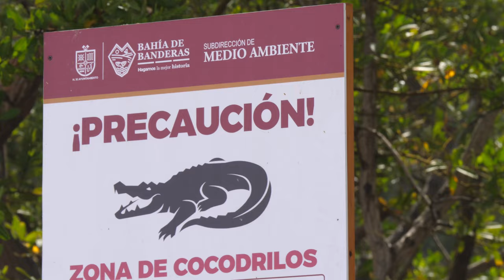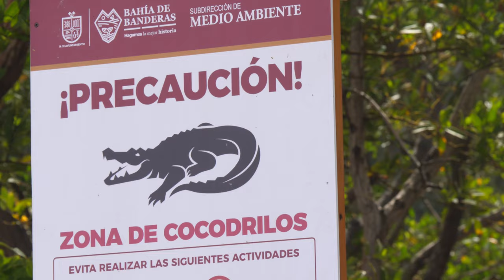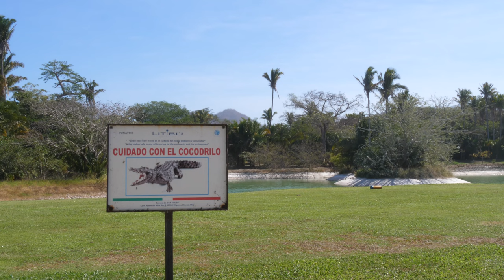Les créatures des plages du Mexique: du crabe au crocodile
Lors d'un voyage au Mexique, nous avons pu observer de nombreuses espèces animales sur les plages sablonneuses et rocheuses. Des iguanes aux oiseaux, en passant par les poissons échoués et les invertébrés, nous vous présentons cette riche diversité dans cette vidéo. Le point culminant de notre excursion est la recherche du crocodile américain.

00:00 Introduction: la capture de...?
00:31 Crabes fantômes et chasse par un chien
01:21 Les frégates: pirates des mers
02:08 On trouve une tortue marine morte et on la déterre
03:07 Aigrette neigeuse qui pêche
03:24 Myriame trouve un oeuf de tortue marine
03:54 Poisson porc-épic et ses épines!
04:07 L'étang à crocodile et ses iguanes
04:56 Les fleurs de la patate à Durand, stabilisatrice des dunes
05:14 Urubu à tête rouge qui mange un beauclaire (poisson)
05:36 Courlis corlieu
05:51 Les iguanes à queue épineuse
06:34 Le plan de la deuxième journée: les habitats rocheux au Sud
06:55 Les crabes de rocher sont nombreux
07:25 On trouve une petite pieuvre: le poulpe de Hubb
08:04 Oursin à longs pics!
08:36 Concombre-de-mer sablonneux, un animal curieux
09:07 Capture de petits poissons dont un gobie
09:22 La surprenante crevette-mante
09:40 Crevette barrée de Ritler et nudibranche (limace de mer)
10:05 Le crabe-araignée chevelu, un as du camouflage!
10:57 Le crocodile du terrain de golf

Espèces présentées dans cette vidéo:
Reptiles:
Carapace et oeuf de tortue marine - Marine Turtle's Shell and Egg
Iguane vert (Iguana iguana) - Green iguana
Iguane à queue épineuse de l'Ouest (Ctenosaura pectinata) - Mexican Spiny-tailed Iguana
Crocodile américain (Crocodylus acutus) - American Crocodile
Oiseaux:
Frégate superbe (Fregata magnificens) - Magnificent Frigatebird
Aigrette neigeuse (Egretta thula) - Snowy Egret
Urubu à tête rouge (Cathartes aura) - Turkey Vulture
Courlis corlieu (Numenius phaeopus) - Eurasian Whimbrel or Common Whimbrel
Poissons:
Poisson porc-épic (Diodon sp.) - Porcupine Fish
Beauclaire sémaphore (Pristigenys serrula) - Popeye Catalufa
Gobie sp. (famille des Gobiidae) - Goby sp.
Invertébrés:
Crabe fantôme de l'Ouest (Ocypode occidentalis) - Gulf Ghost Crab
Crabe de rocher (Pachygraspus sp.) - Shore Crab
Crevette-mante (Ordre des Stomatopodes) - Mantis Shrimp
Crevette barrée de Ritter (Palaemon ritteri) - Barred Grass Shrimp
Crabe-araignée chevelu du Pacifique (Amphithrax armatus) - Eastern Pacific Mithracid Spider Crab
Poulpe de Hubb (Octopus hubbsorum) - Hubb's Octopus
Oursin de Van Brunt (Echinometra vanbrunti) - Van Brunt's Sea Urchin Concombre-de-mer sablonneux (Holothuria inornata) - Sandy Sea Cucumber Nudibranche (Ordre des Nudibranches) - Nudibranch
Plantes:
Patate à Durand (Ipomoea pes-caprae) – Bayhops